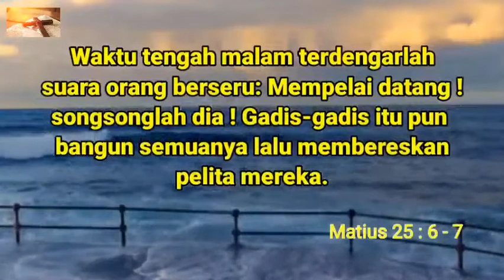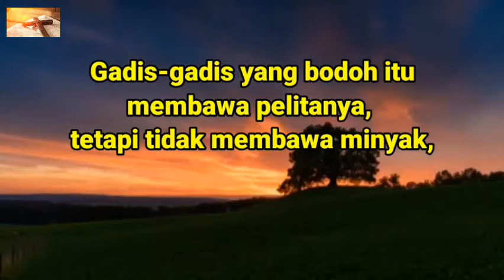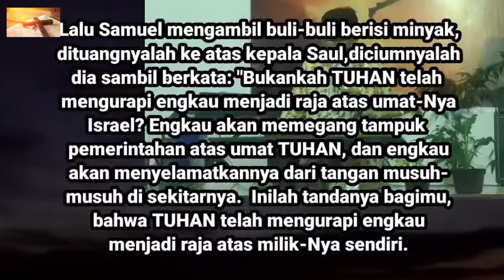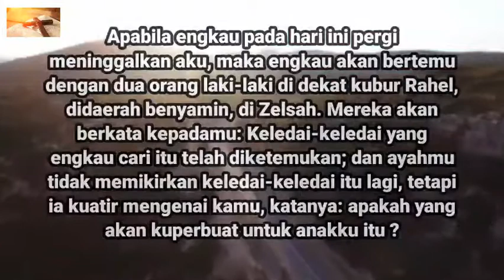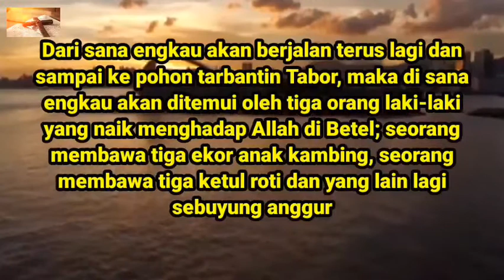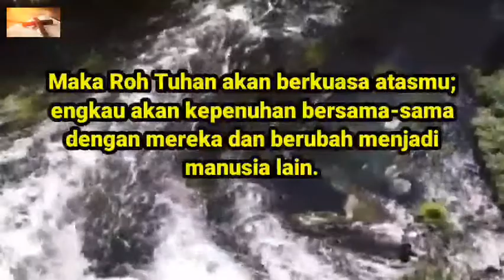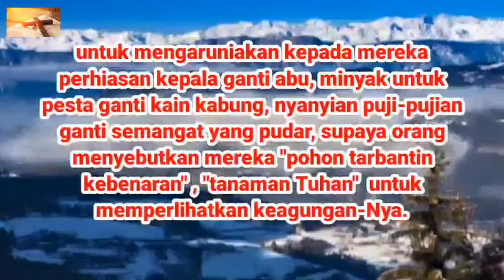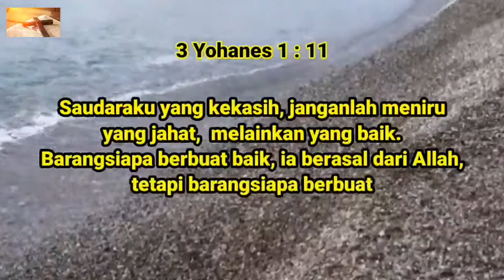Tanda orang yang di Urapi "Khotbah Kristen"Pdt. Cherry Unmehopa.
Minyak dalam buli-buli adalah berbicara tentang Roh Kudus dan Orang yang di Urapi oleh Roh Kudus tidak akan pernah kuatir dengan hidupnya.